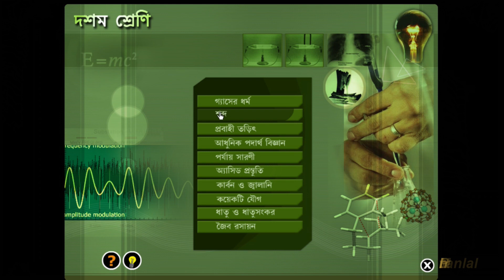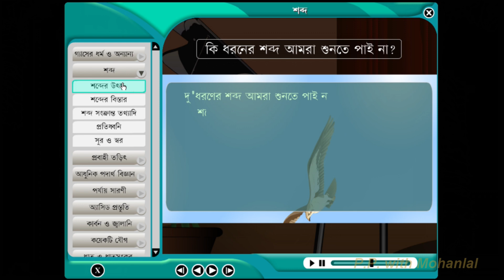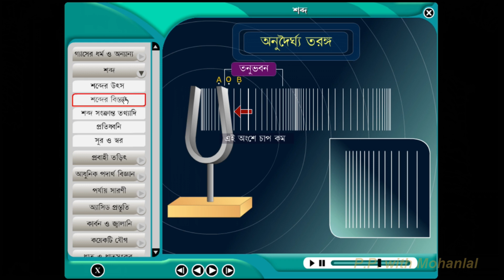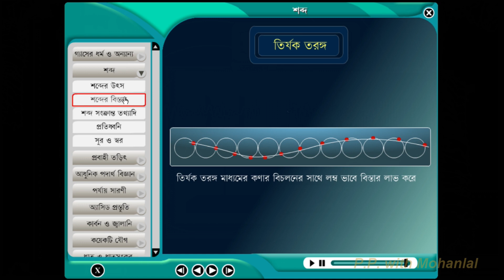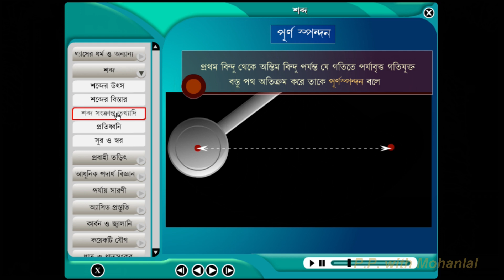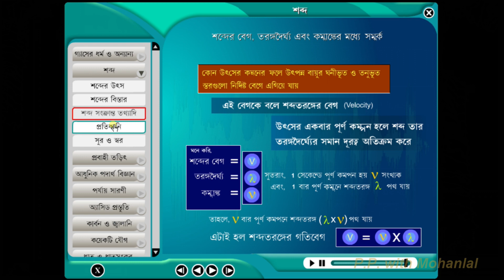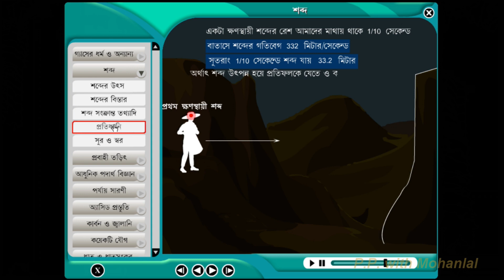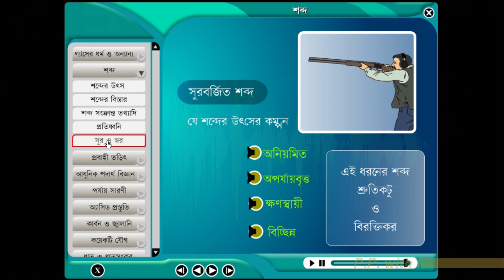SMART CLASS FOR CLASS 9 PSC CHAPTER 9 IN BENGALI SOUND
SMART CLASS FOR CLASS 9 PHYSICAL SCIENCE IN BENGALI
CLASS 9 PHYSICAL SCIENCE CHAPTER 9 WBBSE
Physics Project with Mohanlal